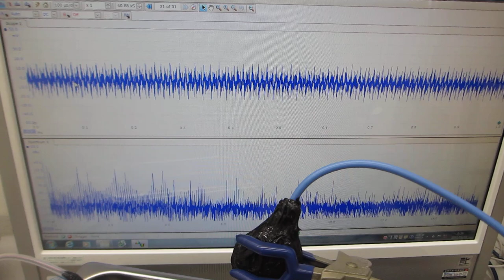２種類の異なる波形による（スイープ）発振制御を利用した、メガヘルツの超音波制御技術（超音波システム研究所）